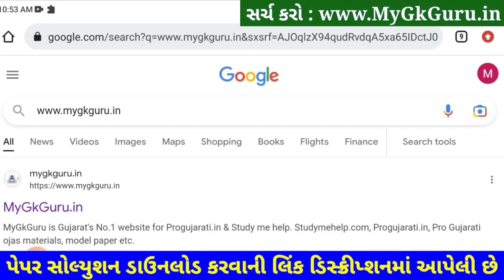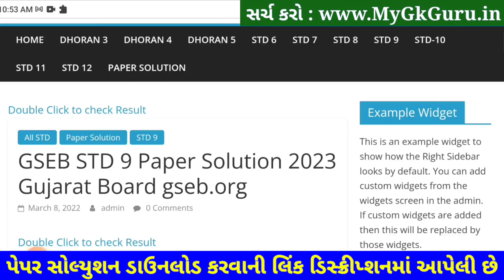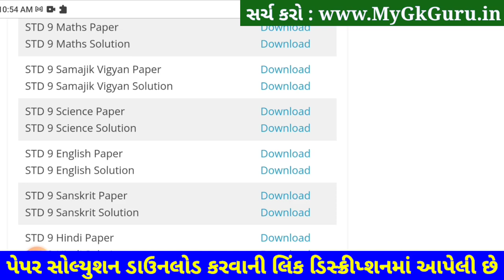STD 9 Samajik Vigyan Paper Solution 2023 50 Marks, STD 9 Samajik Vigyan Paper Solution 2023 February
STD 9 Samajik Vigyan Paper Solution 2023 50 Marks, STD 9 Samajik Vigyan Paper Solution 2023 February. STD 9 Social Science Paper Solution 2023 Second Exam February 2023. Dhoran 9 Samajik Vigyan Paper 2023.

STD 9 Social Science Second Exam Paper Solution 2023

Other Related Search Queries :
STD 9 Samajik Vigyan Paper Solution 2023 50 Marks February
Second Exam STD 9 Samajik Vigyan Paper Solution 2023
Second Exam Paper Solution 2023 STD 9 Samajik Vigyan
STD 9 Samajik Vigyan Second Exam Paper Solution February 2023
STD 9 Samajik Vigyan Paper Solution 2023 February 2023